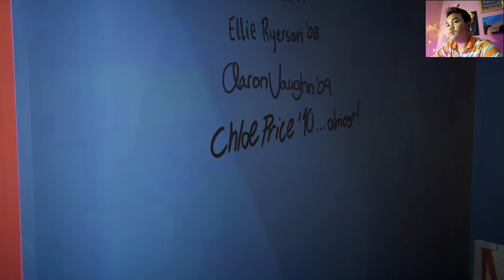Bolos Sekolah - Life Is Strange - Indonesia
I WILL GIVE MONEY THE SIMS MOBILE 2018
EVERY WEEK !

RULES !!!
3.COMMENT "I WANT !!"
And Your Instagram Account

I WILL DM YOU 😊😊😘😘
1000% GIVE AWAY !!!